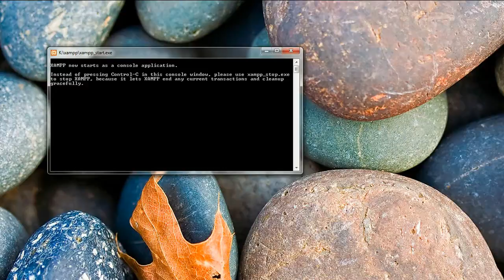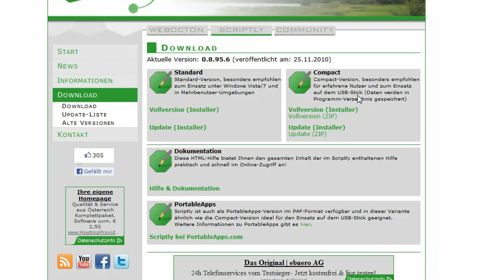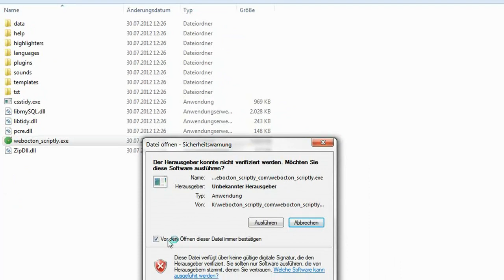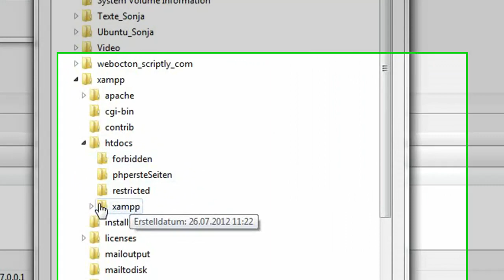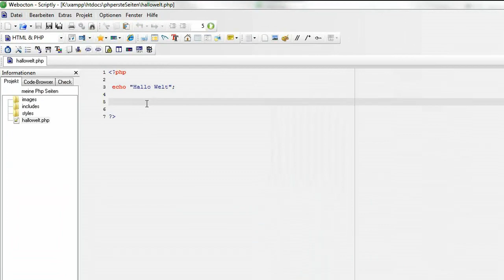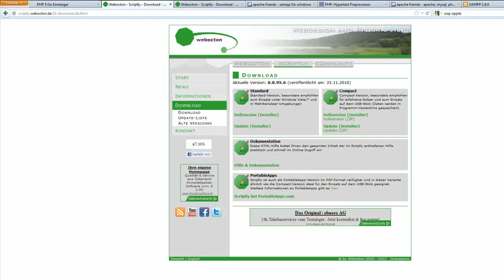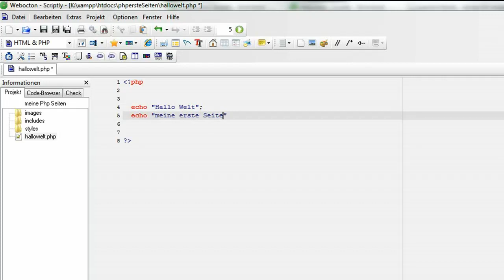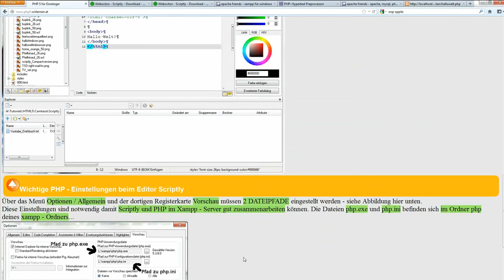Lektion 4: den Editor Webocton Scriptly zum PHP coden verwenden